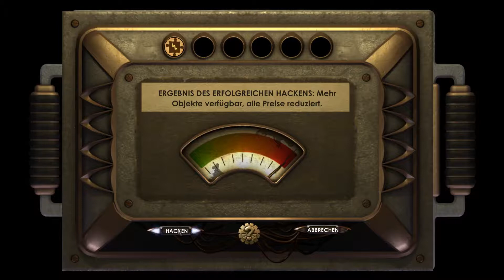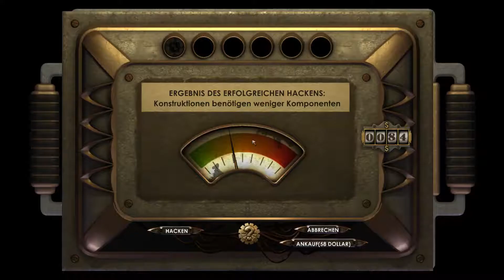Bioshock #21 - Silas Cobb - Let's Play on Linux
Let's Play von Bioshock.
Wir spielen unter Linux (Mint 18.2) mit PlayOnLinux - Wine 2.22.

Wine-Konfiguration:
Wine 2.22:
32 Bit - Windows XP

Librarys:
* corefonts
* dxfullsetup
* msxml3
* Physx
* registeredfonts
* tahoma
* vcrun2005

Override DLL: dxgi - disable

Mouse warp override: enable